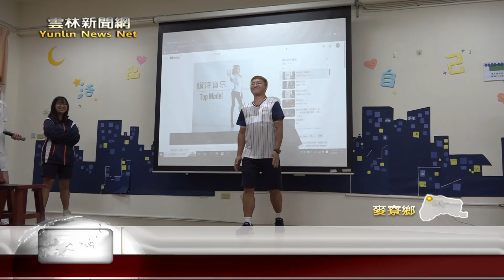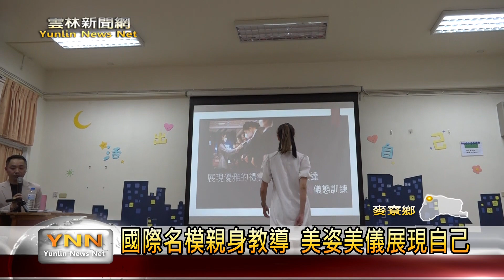國際名模親身教導 美姿美儀展現自己 雲林新聞網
國際禮儀是每個人需要學習的課程，麥寮高中為了讓高二的學生能有良好的姿態跟清楚的口才，這天邀請國際禮賓親善協會與國際名模姚采穎來到學校教導，除了教學生標準的姿態，也分享如何培養自信，學生也在上課的過程中展現自己。